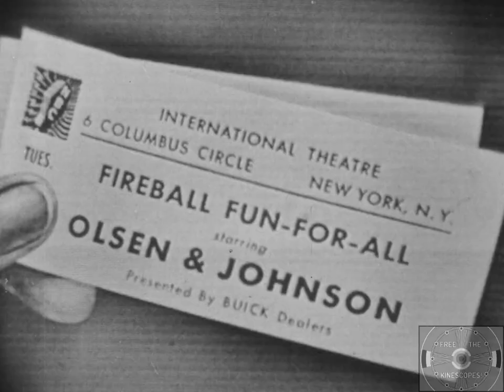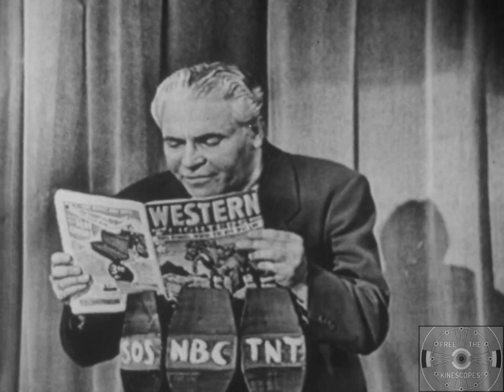Fireball Fun-For-All with Olsen & Johnson (7-5-49, NBC)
John Sigvard "Ole" Olsen (November 6, 1892 – January 26, 1963) and Harold Ogden "Chic" Johnson (March 5, 1891 – February 26, 1962) were American comedians of vaudeville, radio, the Broadway stage, motion pictures and television. Their shows were noted for their crazy blackout gags and orchestrated mayhem ("anything can happen, and it probably will"). Their most famous concept, Hellzapoppin, has become show-business shorthand for freewheeling, anything-goes comedy; it enjoyed a lengthy run on Broadway and spawned a movie version.

This was the premiere episode of their short-lived attempt at television.  They would eventually host some episodes of the All-Star Revue on NBC as well.